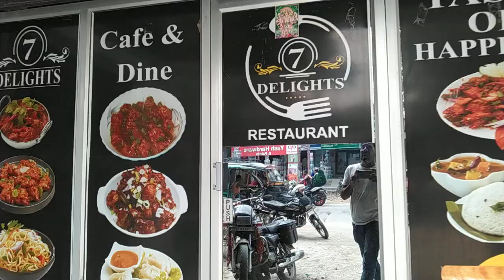7Delights cafe and restaurant ? 🍜🍵🍝☕✌️